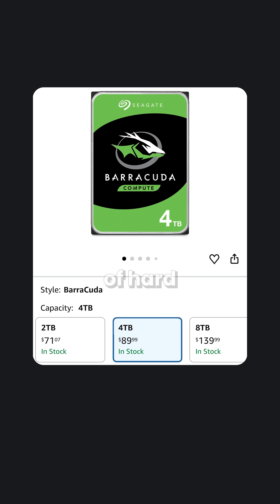SSDs are not perfect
SSDs are bad at this one thing...